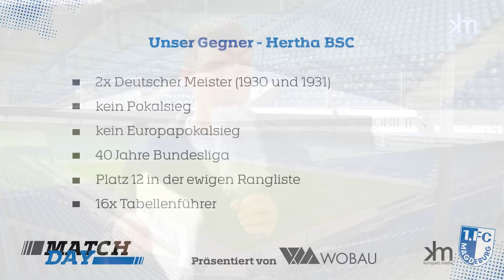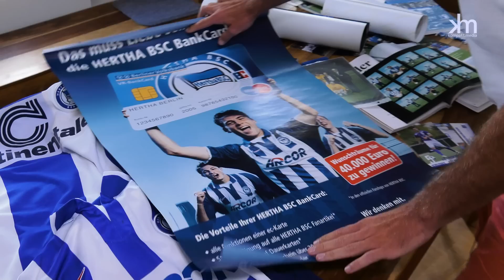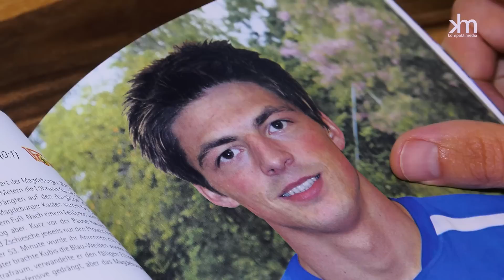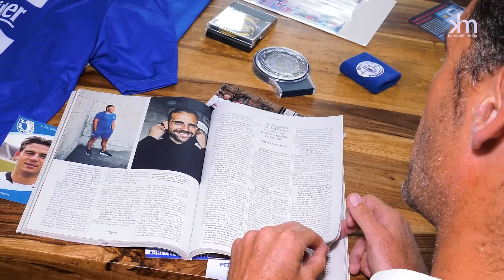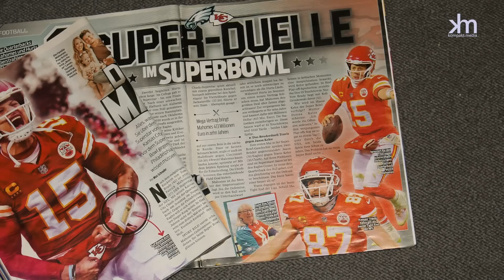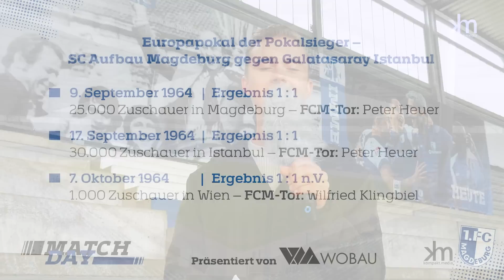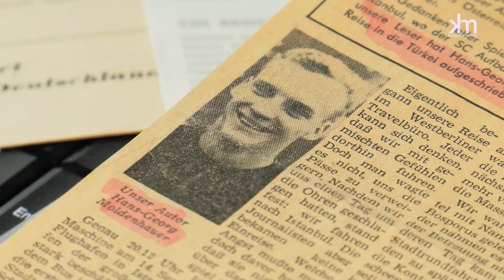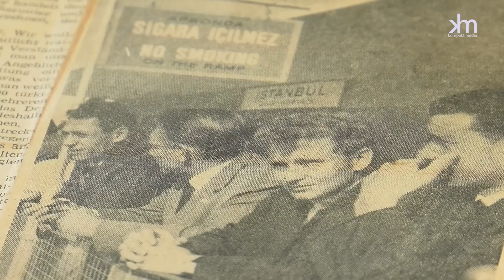MATCHDAY #2: 1. FC Magdeburg - Hertha BSC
MATCHDAY wird präsentiert von der Wohnungsbaugesellschaft Magdeburg.

Aktuelle Infos und vergangene Spiele gegen Hertha und ein Spieler, der sowohl für die Berliner als auch den Club auflief. Matchday hat Pit Grundmann in Potsdam getroffen, der noch viele Erinnerungsstücke aufbewahrt hat, spannende Geschichten erzählt und heute als Geschäftsführer eines Verlages in Berlin noch immer von seiner Fußballkarriere profitiert. Dazu: ein US- Amerikaner ist neuer Fan des FCM, und beim ersten Europacup-Auswärtsspiel einer Magdeburger Mannschaft musste ein Ersatzspieler den Zeitungsbericht schreiben.

Moderiert wird MATCHDAY von Chris Luzio Schönburg.
MATCHDAY wird von KOMPAKT MEDIA mit Unterstützung des 1. FC Magdeburg produziert.